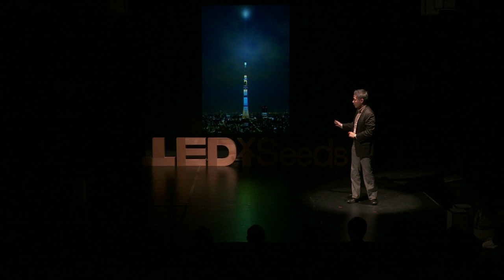LED照明が可能にしたうつろいの光 | Hirohito Totsune [戸恒 浩人] | TEDxSeeds 2012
You can enjoy this video with English subtitle if you turn on "CC" button located at the lower right of youtube screen.

Title
【LED照明が可能にしたうつろいの光】
戸恒浩人（照明デザイナー・一級建築士）

About Talks:
LEDは照明の分野に技術革新をもたらしたと同時に、微妙なニュアンスを表現することを可能にしたと語る戸恒浩人氏。繊細でおぼろな和の色彩、時間の流れのなかで感動を生みだし、自然にすんなりと溶け込む光は、ＬＥＤだからこそできた照明意匠です。東京スカイツリー（東京都墨田区）の「粋」と「雅」を、このステージで再現し、さらに台湾タワーの「水の流れ」映像も披露しています。

English subtitles are now being prepared.
We will notify you via Facebook and twitter when we are ready.

            @TedxSeeds (Japanese)